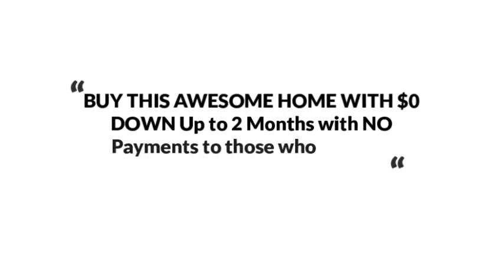1517 Fair Oak Dr, Hanover, MD 21076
The Reynolds Team Presents, Exclusive Home for Sale! 1517 Fair Oak Dr, Hanover, MD 21076.

Beautiful and generously spacious end unit home with partial brick exterior! Enter through the hardwood foyer and right in to the gourmet kitchen with tile backsplash, stainless steel appliances, including refrigerator, dishwasher, and gas stove only 1 year old! Make your way into the large living room with soaring high ceilings enjoy the wonderful fireplace perfect for those cold nights. As you walk the home take notice of the large master suite with private bath featuring beautiful tray ceiling. Entertain family and friends in style on the large deck which overlooks the yard. Enjoy the large fully finished walkout basement featuring an extra full bath and bedroom. Location is wonderful near Dining, Groceries, and Shopping! Very close to Arundel Mills Mall and easy access to R-295 and R-100 for easy commutes! Must see!
BUY ANY HOME FROM US AND IF YOU ARE NOT COMPLETELY SATISFIED WE WILL BUY IT BACK OR SELL IT FOR FREE YOUR CHOICE!* No Gimmicks! For more information on this Peace of Mind Guarantee call Sarah and Debbie at or for a FREE Recorded Message: 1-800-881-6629 ID #9182.